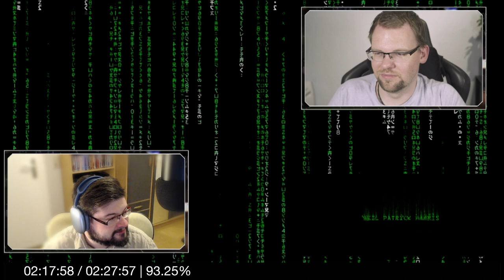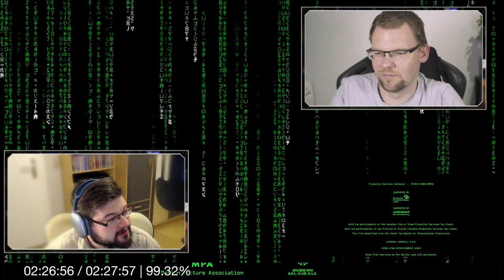Wir kommentieren Matrix Resurrections (2021) als Second Screen! (inkl. Timecode)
Tom (@Moosbett) und ich reagieren auf und kommentieren den dritten Teil der Matrix-Tetralogie Matrix Resurrections (2021) im Livestream auf Twitch. Der Timecode am unteren Bildschirmrand ermöglicht das Mitschauen im Second Screen, zur Orientierung gibt's auch Standbilder (aber natürlich weder Video noch Ton).

Der Stream war Teil meines Seminars Filmanalyse und die Matrix Tetralogie im Sommersemester 2022 an der Uni Bielefeld. Die theoretische Grundlage zur Filmanalyse ist der Neoformalismus von Bordwell und Thompson

Live auf Twitch übertragen -- Broadcasted live on Twitch -- Watch live